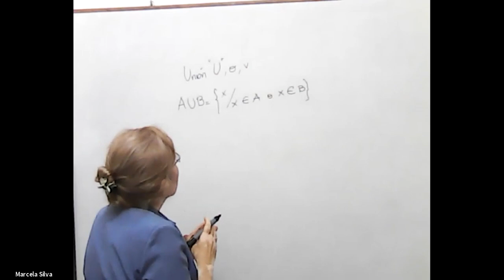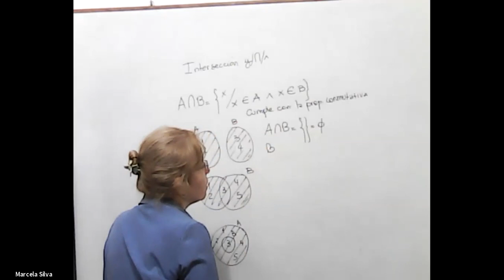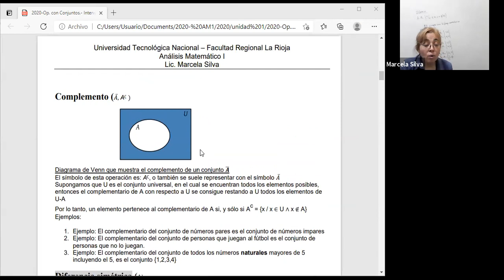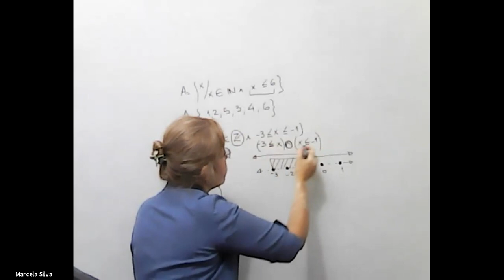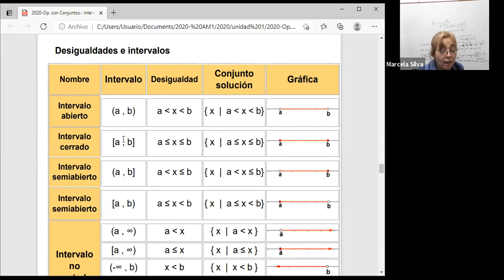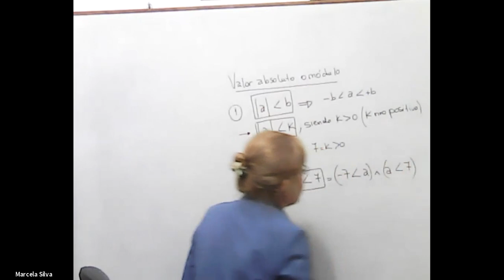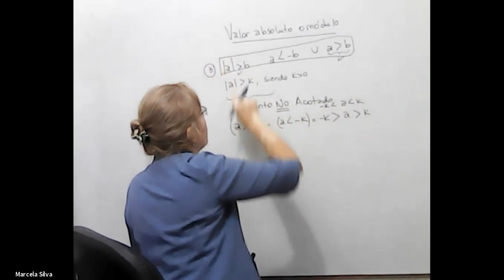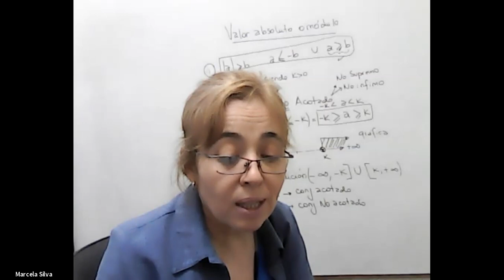IEM1ro21 12Apr 20:48 | 1ro Año de Ingeniería Electromecánica | UTNLaRioja